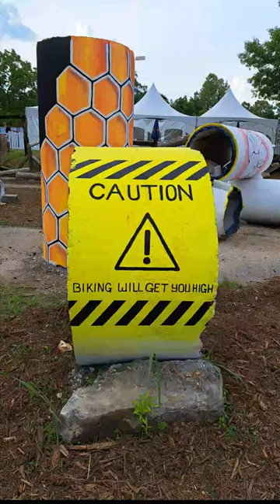"BIKING WILL GET YOU HIGH" [SEAN FARRAR] | Bentonville Bike Fest 2023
Rob Warner provided the commentary as Sean Farrar hopped onto this massive, slippery, concrete pipe section during the North American Trials Championship at the 2023 Bentonville Bike Fest.

ABOUT ME
I'm an over 50 trials rider trying to support and build the bike trials community. I accidentally discovered trials biking through Danny MacAskill's Imaginate video (watch it

+ This Is Bike Trials! Merch

WHAT IS BIKE TRIALS?
Trials biking is often considered a discipline of mountain biking, though there is also a street trials variant. Trials riders use balance and bike control to ride on obstacles like rocks and perform bike stunts.

Video production gear:
+ Camera: GoPro Hero 8 Black (with a DIY 'dead cat' windscreen)